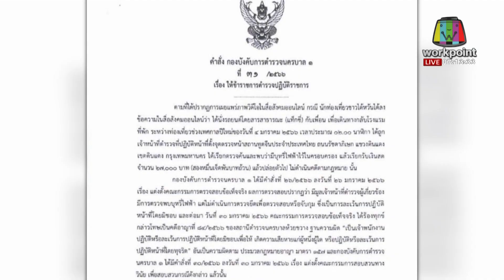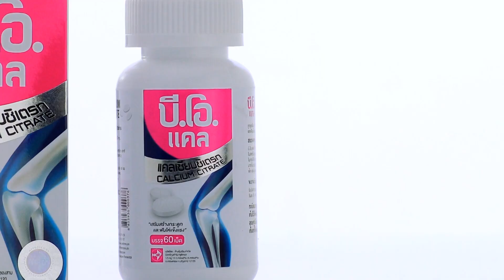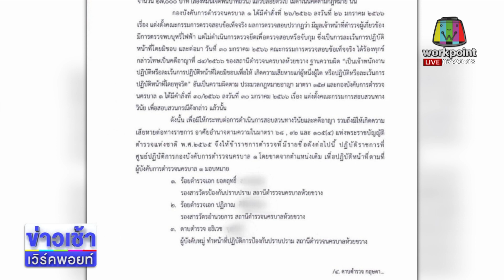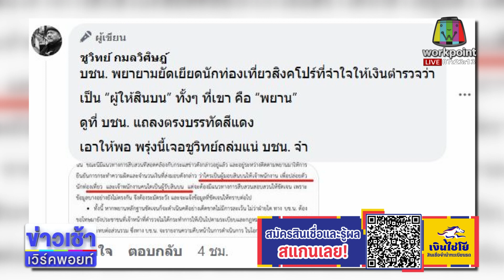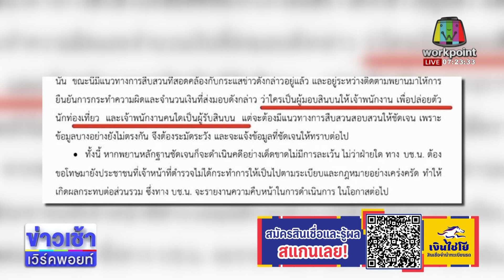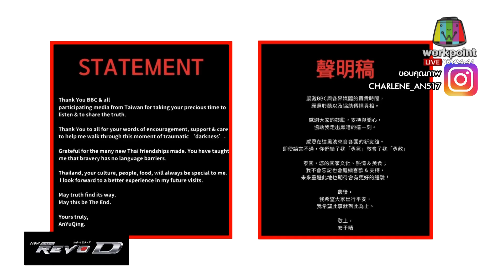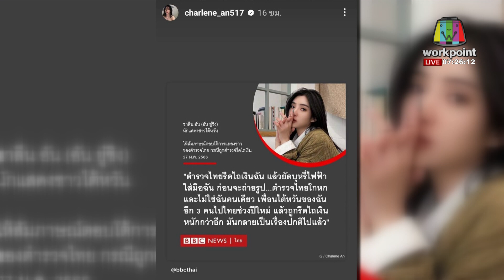เด้ง 7 ตร.เข้ากรุ ไม่ดำเนินคดีพกบุหรี่ไฟฟ้า l ตลาดข่าว - ข่าวเช้าเวิร์คพอยท์ l 1 ก.พ.66